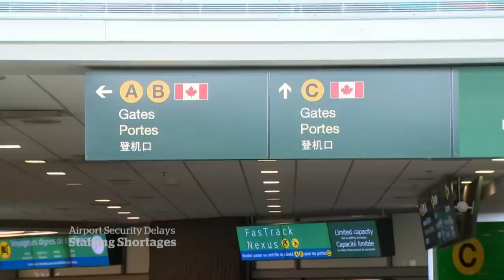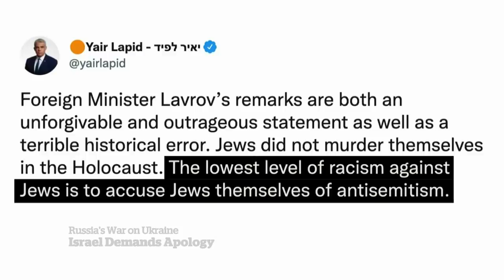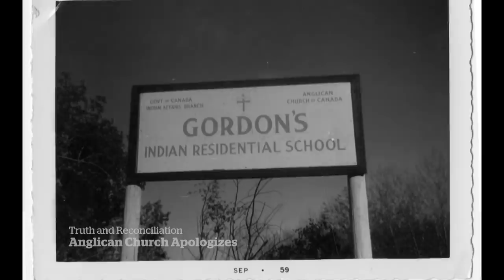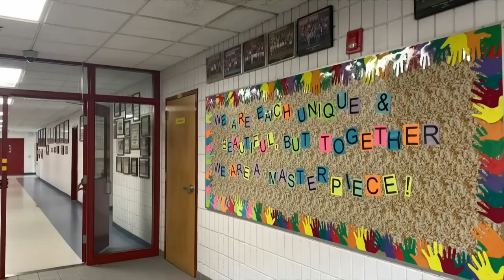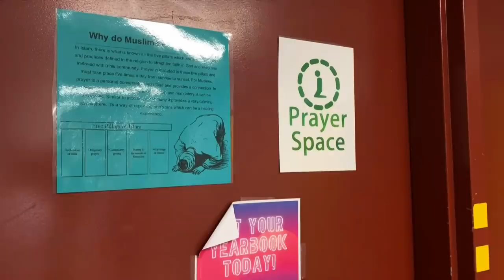CBC News: The National | Manitoba floods, Airport security, Surviving Bucha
May 2, 2022 | Flooding forces more than a thousand people from their homes in Manitoba. Long security lineups continue to snarl travel at Canadian airports. Plus, harrowing stories of survival from inside Bucha, Ukraine.

00:00 The National for May 2, 2022
01:13 Manitoba First Nation evacuated as floodwaters rise
04:32 In the forecast for Manitoba's Interlake region
05:59 Long security lines at Canadian airports
08:50 Mariupol, Ukraine humanitarian corridor
09:22 Escaping the destroyed Mariupol steel plant
12:11 EU holds crisis talks on Russian oil ban
14:26 Israel demands apology from Sergei Lavrov
15:23 Russian auto city affected by sanctions
18:53 Report U.S. Supreme Court may overturn Roe v. Wade
19:41 'Buck-a-ride' among Ontario election promises
20:41 Trudeau, Ford downplay EV announcement timing
23:35 Stories of survival from inside Bucha, Ukraine
30:13 Easing the transition for displaced Ukrainian students
32:51 Archbishop of Canterbury on residential school apology
40:05 Canadian NHL teams head to Stanley Cup playoffs
42:48 The Moment: Day off for Eid al-Fitr